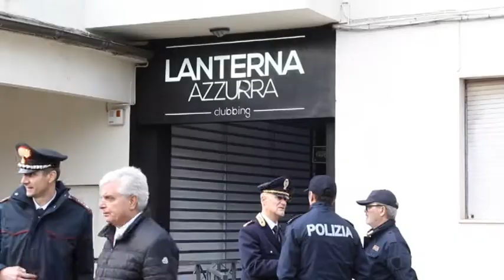Identificato il minore che ha spruzzato lo spray nella discoteca di Corinaldo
Sarebbe stato identificato il ragazzo che ha spruzzato uno spray urticante all'interno della discoteca Lanterna Azzurra, di Corinaldo nell'anconetano, provocando il panico che ha poi portato alla morte di sei persone. Si tratta di un minorenne, che vive in provincia, individuato sulla base delle testimonianze. Il giovane, accusato di omicidio, non sarebbe ancora stato interrogato dalla Procura. I morti n sono 5 adolescenti e una madre che aveva accompagnato la figlia, 7 persone sono ancora in gravissime condizioni, dopo essere state travolte dalla calca prima di un concerto del trapper Sfera Ebbasta. Nel mirino della procura anche il sovraffolamento del locale - c'erano circa 1400 persone a fronte di una capienza di 469.